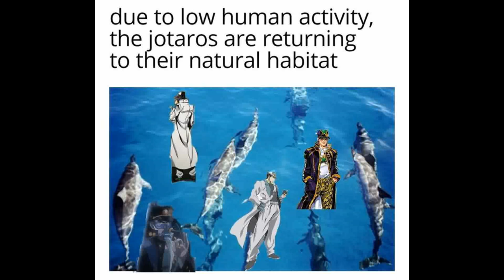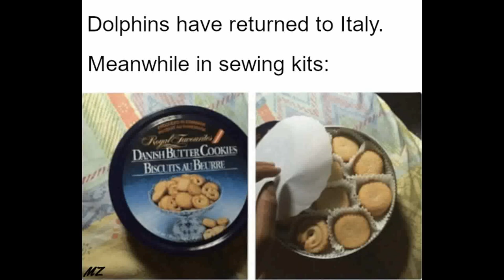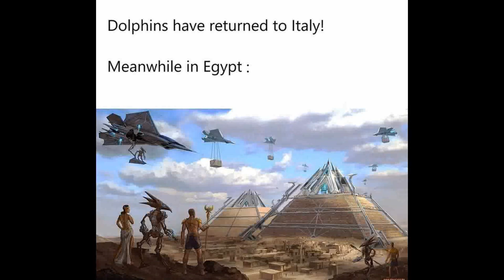The Dolphins Have Returned To Italy